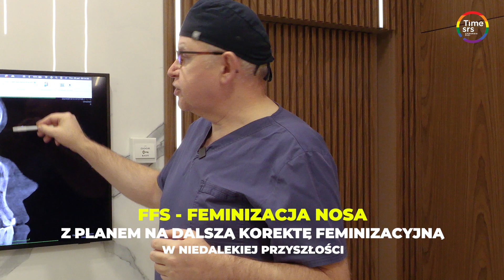Złożona Feminizacja Twarzy – Etap I: Korekta Nosa | Timeless Chirurgia Plastyczna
W dzisiejszym filmie pokazujemy pierwszy etap kompleksowej operacji feminizacji twarzy – korektę nosa z myślą o przyszłej operacji czoła. Naszym celem jest przekształcenie maskulinizujących cech, takich jak wystające łuki brwiowe i przerośnięta kość czołowa, w subtelny, kobiecy wygląd. Przygotowujemy nos tak, aby idealnie współgrał z przyszłą korektą czoła, zapewniając harmonijny i naturalny efekt.

W Timeless specjalizujemy się w tego typu rozbudowanych procedurach, które łączą chirurgię głowy, szyi i chirurgię plastyczną. Dzięki temu możemy zaoferować naszym pacjentom wyjątkową jakość i pełne wsparcie podczas całego procesu. Nasza klinika jest jedynym miejscem w Polsce i szerzej, tej części Europy, które zapewnia tak kompleksowe zabiegi feminizacyjne.

Zapraszamy do obejrzenia filmu oraz na konsultacje w Timeless, gdzie indywidualnie omówimy Twój przypadek i dostosujemy plan leczenia do Twoich potrzeb i oczekiwań.